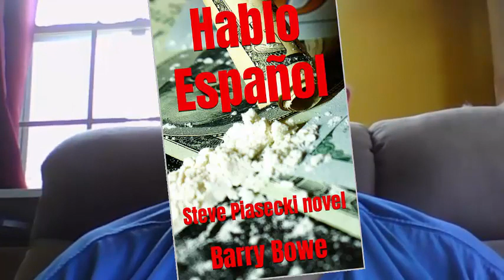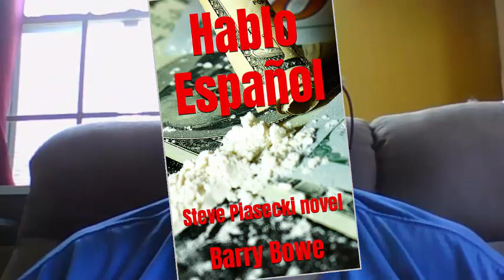Cisco Kid Meets the Godfather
The Cisco Kid is one of the main characters in Episode 2 of the Steve Piasecki crime series. He's a drug kingpin from the Sinaloa Cartel. Operates 10 drug cells from his penthouse headquarters in the Time Warner Center in Manhattan.